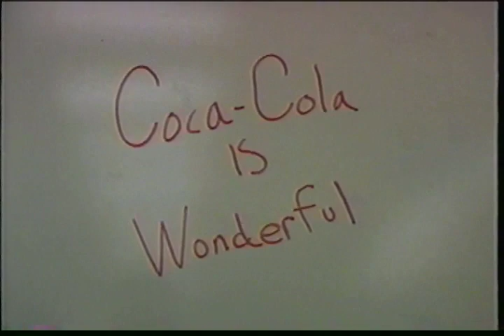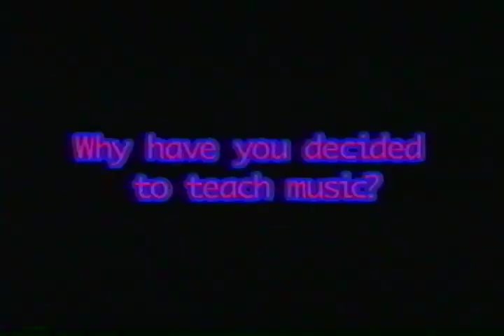VNH Class 2004